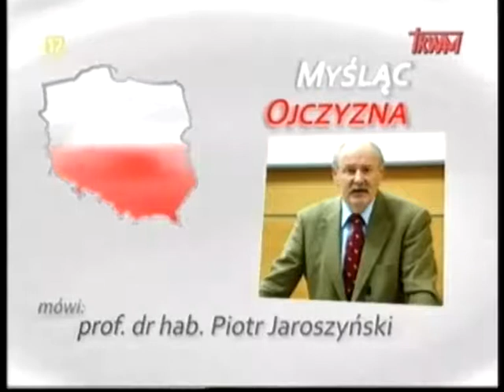Nie tracić ducha - prof. Piotr Jaroszyński